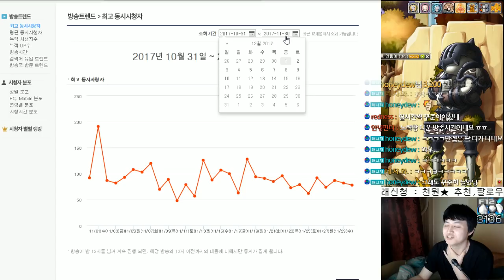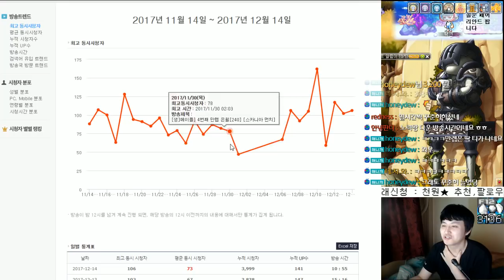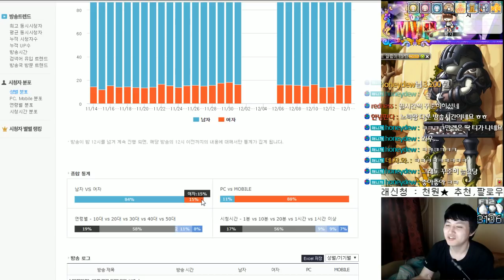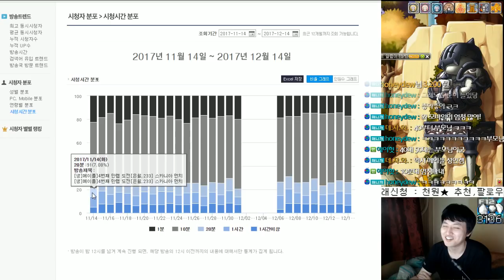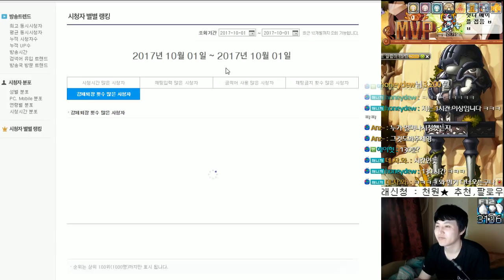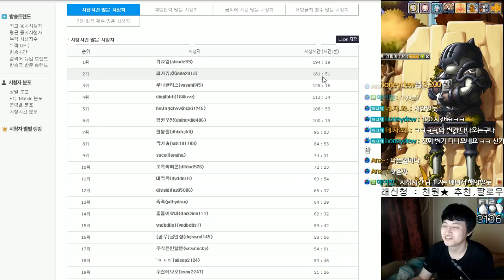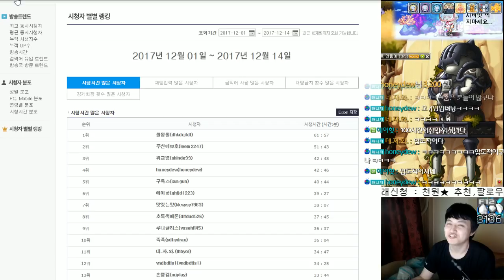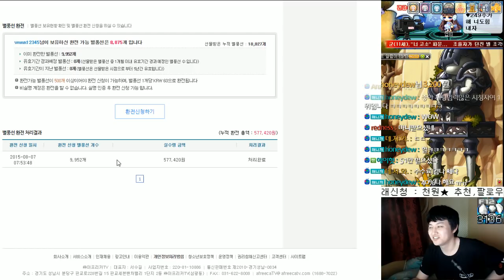[메이플스토리] 아프리카 100일 간 [ 성장 및 수익 ] [ 먼치 ]